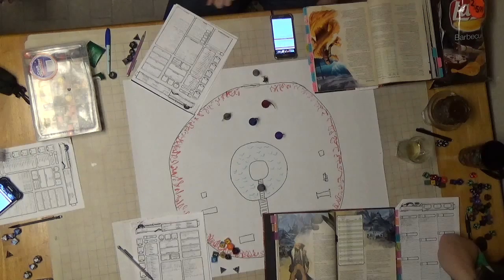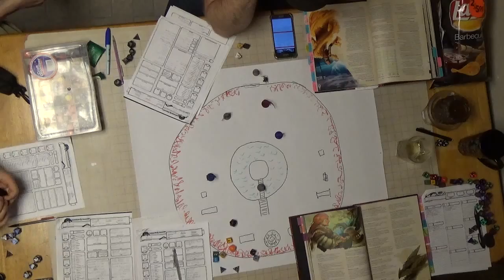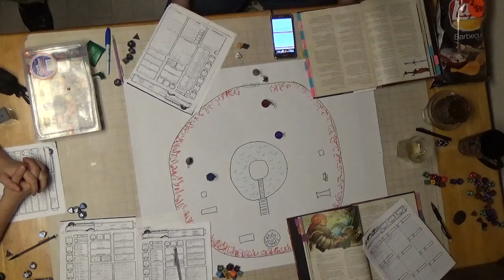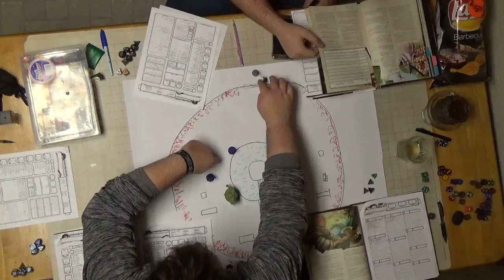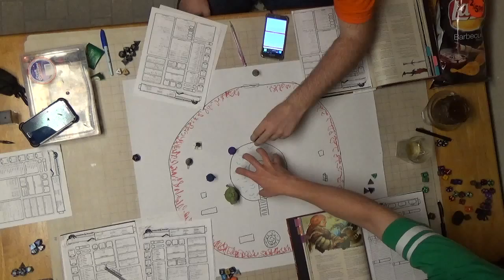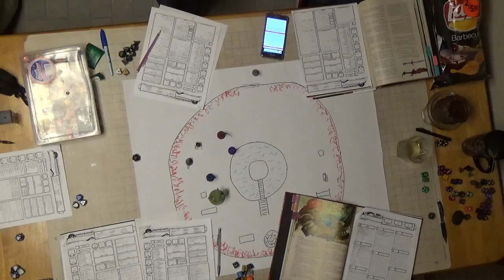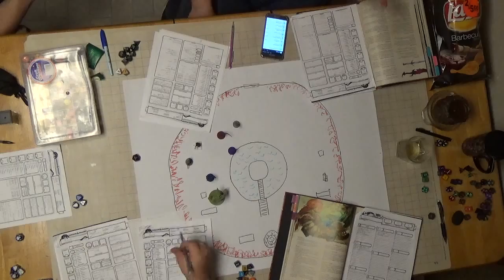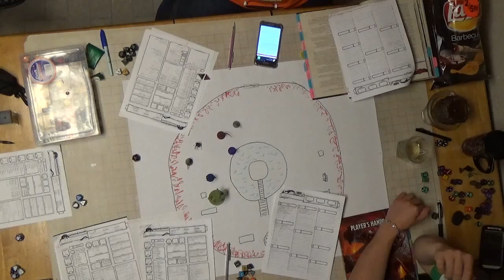C H A O S Session 13 Part 4 Salazar Second Form